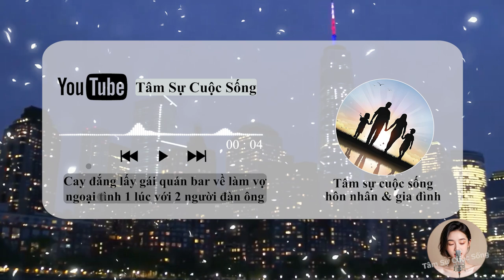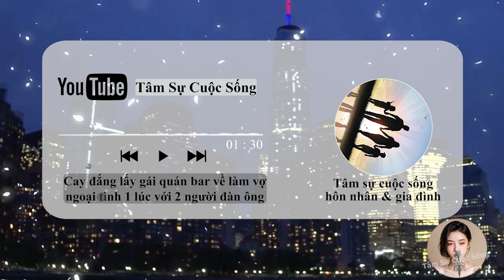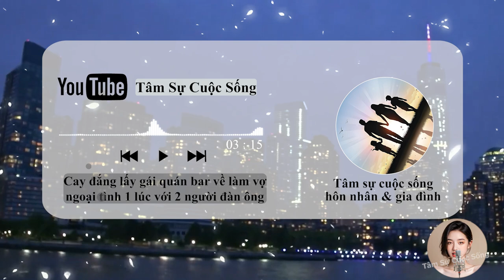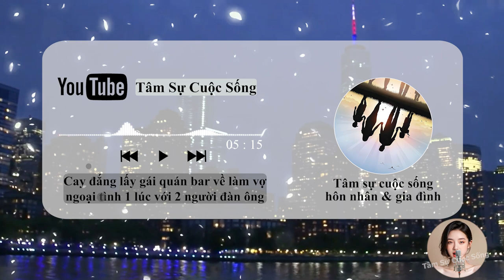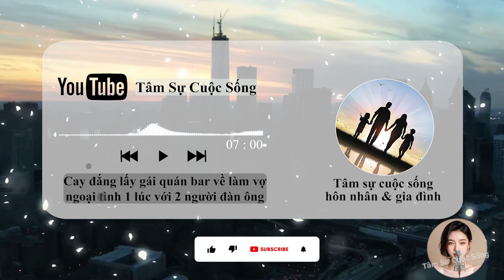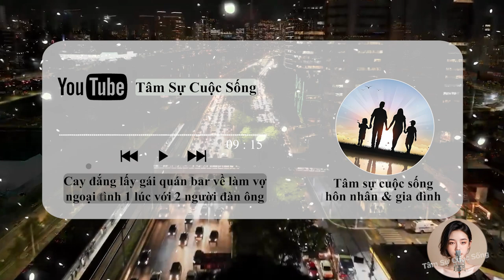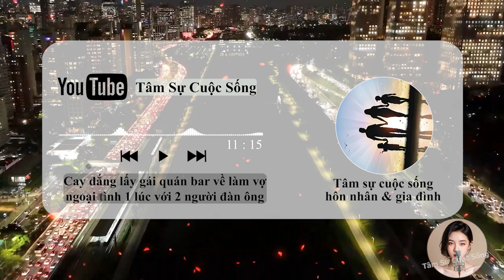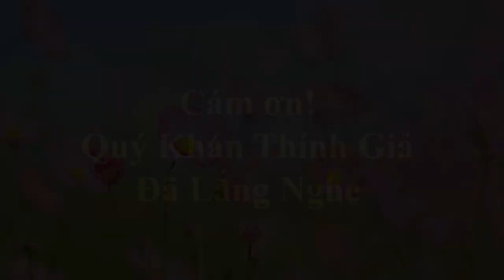Cay đắng lấy gái quán bar về làm vợ, ngoại tình 1 lúc với 2 người đàn ông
🎦 Lịch Phát Sóng Kênh hàng ngày:
- Sáng: 6h30
- Tối: 19h30